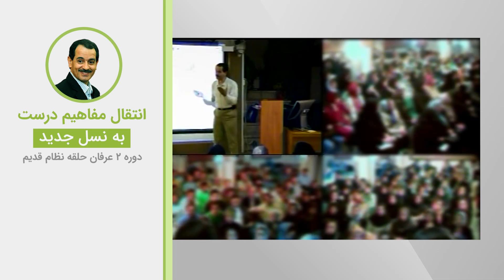انتقال مفاهیم درست به نسل جدید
ویدیوهای دروس موضوعی نظام قدیم عرفان کیهانی حلقه (آکادمی طاهری) از سری دروس ارائه شده در دهه هشتاد خورشیدی توسط محمدعلی طاهری می‌باشد. این ویدیو بخش کوتاهی از جلسه ششم دوره دو نسخه دو نظام قدیم عرفان کیهانی حلقه است. شما می‌توانید بقیه مباحث مطرح شده در این جلسه را در پلی لیست مربوطه دنبال بفرمایید.